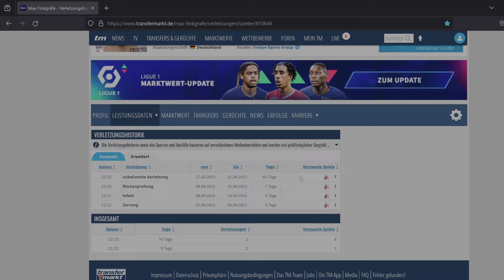1. FC Köln Finkgräfe verlässt Trainingslager | Verletzungshistorie | Selke krank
Folgt auch gerne den Jungs von "Denn wenn et Troemmelche jeht"